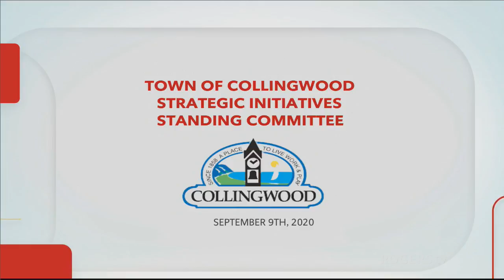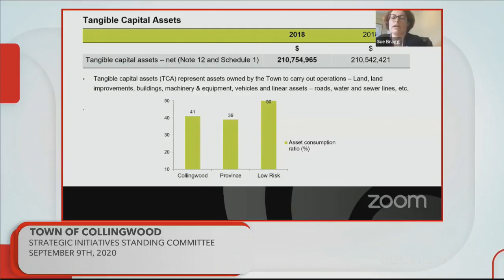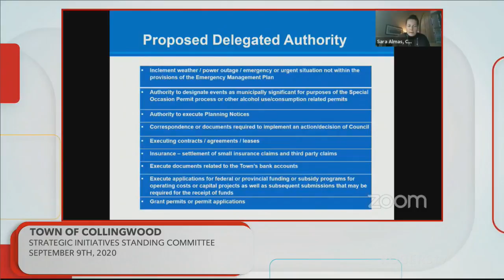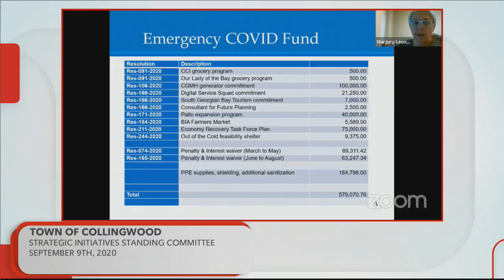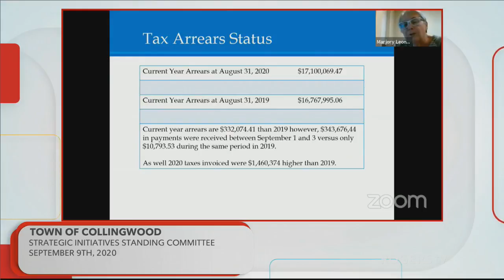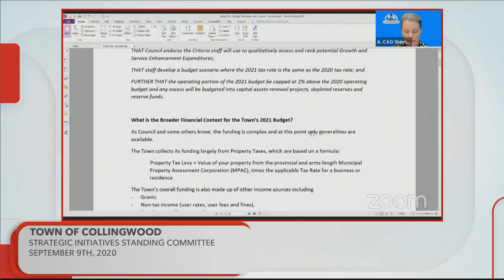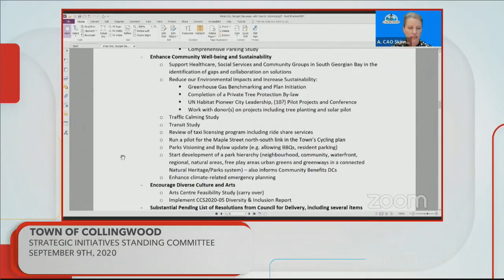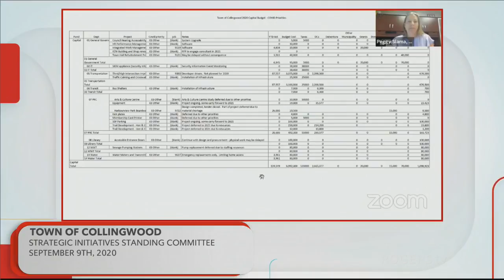Collingwood Town Council - Sept 9th, 2020